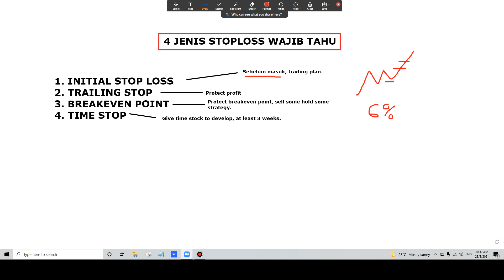2.10 Stop Loss Placement: 4 Jenis Stoploss Wajib Tahu